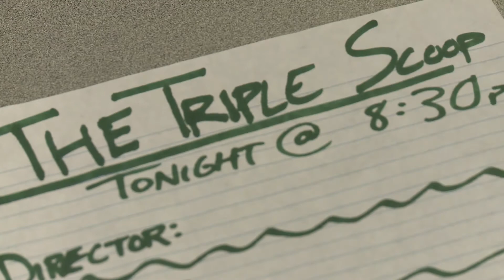Behind The Scenes of The Triple Scoop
A look behind the scenes at Hawk TV's media show, The Triple Scoop.